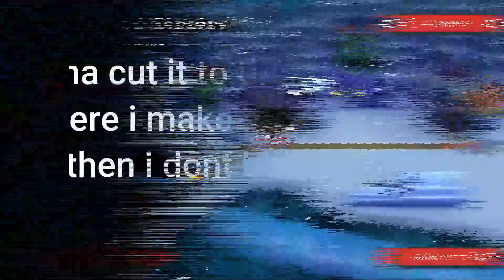Wow Mario Is Ruthless... | Super Mario Bros. U Deluxe - Part 5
Welcome to my 100% playthrough of Super Mario Bros. U Dexluxe were ill be beating all areas, and unlocking/completing every secret stage, so i hope you enjoy :)